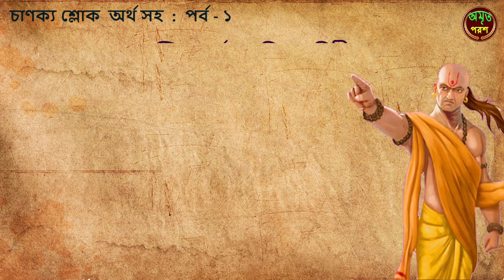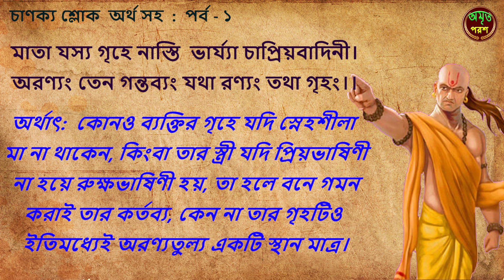চাণক্য শ্লোক অর্থ সহ পর্ব- ১ | Chanakya Niti | Chanakya Sloka Bengali | Chanakya Neeti | চাণক্য নীতি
চাণক্য শ্লোক অর্থ সহ পর্ব- ১ | Chanakya Shloka with Meaning | Chanakya Niti | Chanakya Sloka in Bengali | Chanakya Neeti | চাণক্য নীতি
নিচের লিঙ্কে ক্লিক করে ভিডিওগুলি দেখুন:-